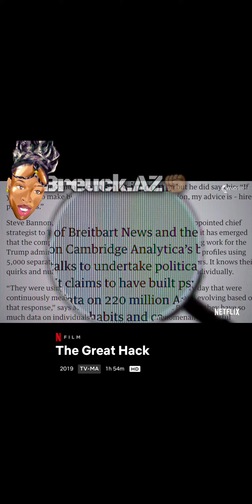Facebook colludes with campaigns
***I do not claim any rights to this content. This video was posted for journalistic and educational purposes only